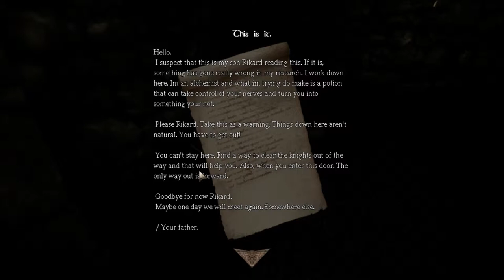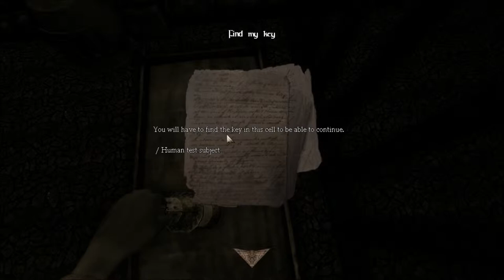Dalton Play's Amnesia Custom Stories: Childhood Insanity - Chillin in ma bedroom (part 1)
Custom Story : Childhood Insanity